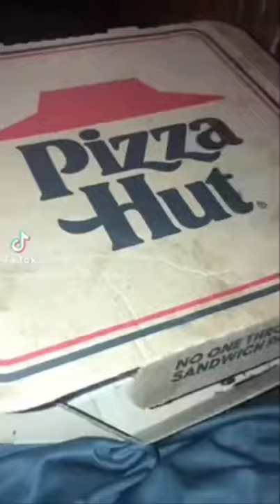Guy grabs pizza and screams meme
not my vid meme